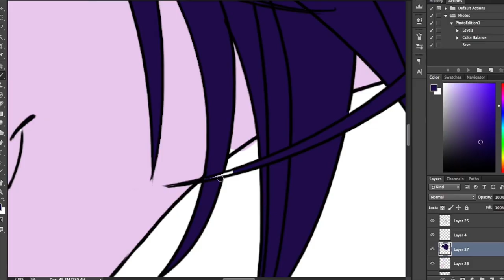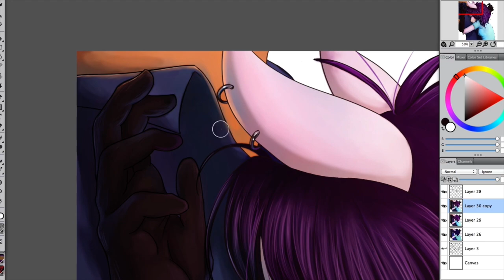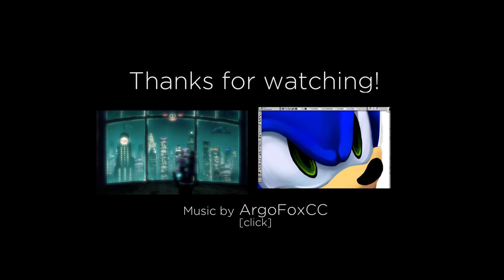Hug [Kyu's SpeedPainting]